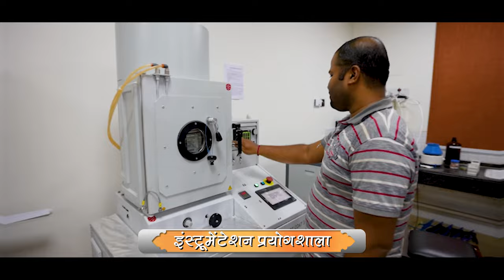Rajasthan's Robust Social Infrastructure: PM Modi's Vision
Prime Minister Narendra Modi will lay the foundation stone of important projects for strengthening the Health infrastructure in Rajasthan. The projects include 350 bedded ‘Trauma Centre and Critical Care Hospital Block at All India Institute of Medical Sciences, Jodhpur’, and seven Critical Care Blocks under Pradhan Mantri – Ayushman Bharat Health Infrastructure Mission (PM-ABHIM) to be developed across Rajasthan. The integrated centre for ‘Trauma, Emergency and critical care’ at AIIMS Jodhpur will be developed at a cost of more than Rs 350 crore. It will encompass various facilities such as triage, diagnostics, day care, wards, private rooms, modular operating theatres, ICUs and dialysis areas. It will bring a holistic approach in management of trauma and emergency cases by providing multidisciplinary and comprehensive care to patients. The seven Critical Care Blocks across Rajasthan will augment district level critical care infrastructure benefiting people of the state.

Prime Minister Narendra Modi will also dedicate IIT Jodhpur campus to the Nation. The state-of- the-art campus has been built at a cost of more than Rs 1135 crore. It is a step towards providing high quality holistic education and building infrastructure for supporting cutting-edge research and innovation initiatives.

For upgrading the infrastructure at Central University of Rajasthan, Prime Minister Narendra Modi will dedicate to nation ‘central instrumentation laboratory’, staff quarters and ‘yoga & sports sciences building’.  He will lay the foundation stone of the Central Library, 600 capacity Hostel and a dining facility for students at the Central University of Rajasthan.